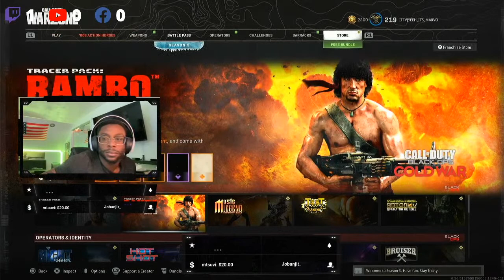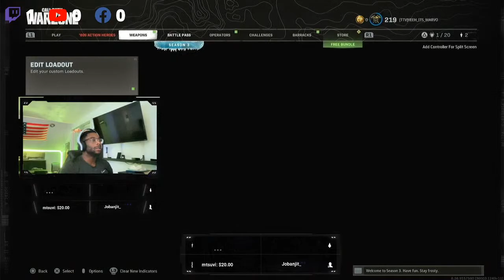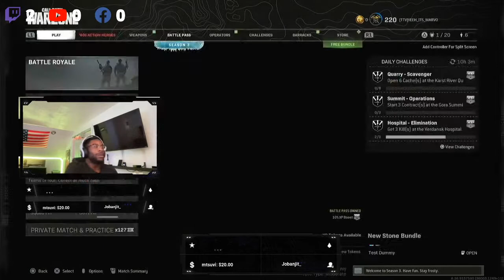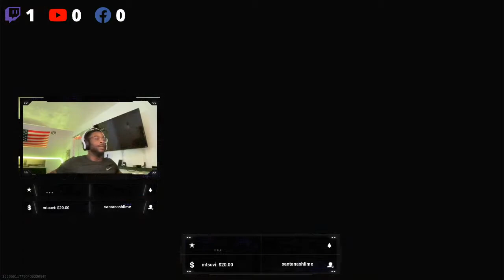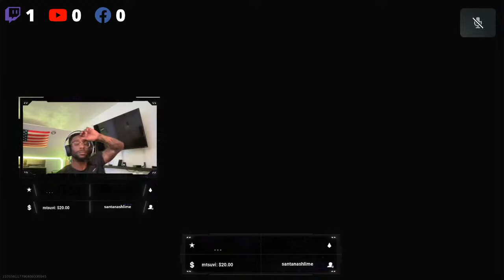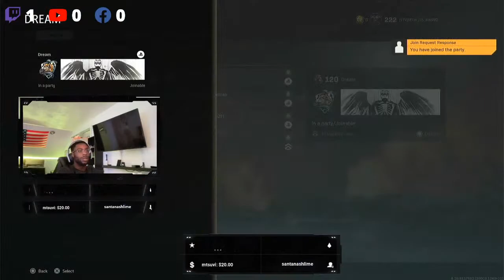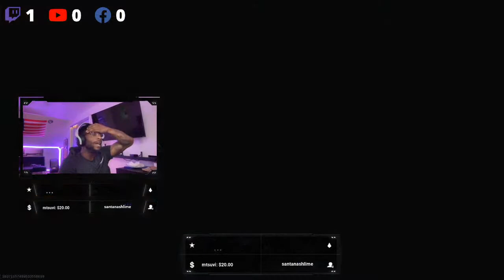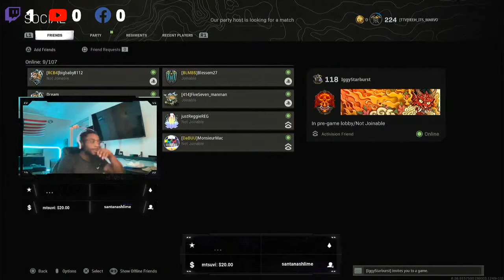Tap in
How Many Kills Will It Take To Catch A Dub?